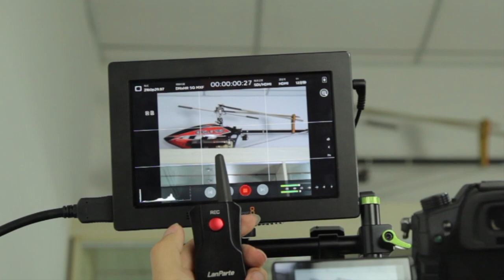Wireless LANC controller How to control BMD 4K video assist monitor remotely.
Lanparte released the wireless LANC controller (LANC-02)
This is the video of LANC-02 to show you how to use it to remote control the Blackmagic 4K video assist monitor. You can control start/stop function from 30 meters far away from your monitor.

Beside to control this monitor, it also compatible with all the camera which use LANC protocol.